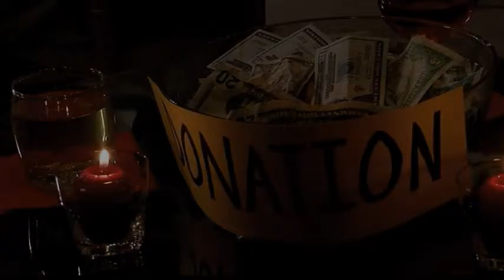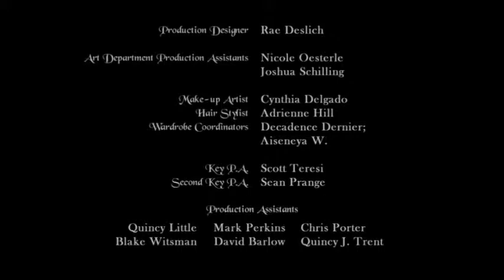Shake My Body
Samara feat. Moyne music video